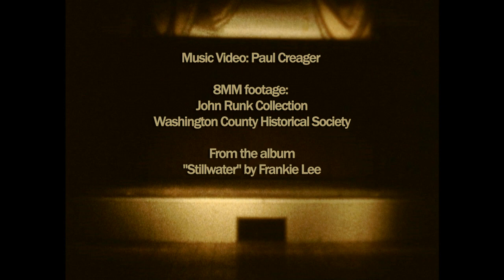Frankie Lee - In the Blue (Official Video)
From the album "Stillwater" by Frankie Lee

8mm Stillwater footage: John Runk Collection / Washington County Historical Society

Music Video: Paul Creager

Loose Music & River Valley Music